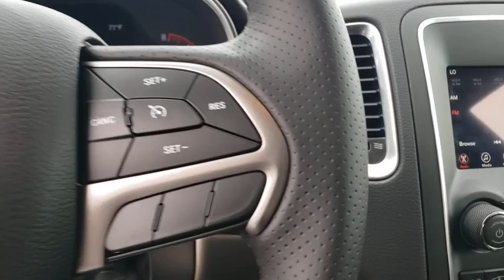2020 Dodge Durango Ocala, The Villages, Mount Dora, Clermont, Leesburg, FL 20413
DB Black Clearcoat New 2020 Dodge Durango available in Ocala, Florida at Bill Bryan Chrysler Dodge Jeep. Servicing the The Villages, Mount Dora, Clermont, Leesburg, FL area.
2020 Dodge Durango SXT RWD - Stock#: 20413 - VIN#: 1C4RDHAG6LC228299

Price includes: $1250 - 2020 National Retail Consumer Cash 20CL1. Exp. 03/02/2020 $750 - Chrysler Capital 2020 Bonus Cash 20CL5. Exp. 03/02/2020
ENGINE: 3.6L V6 24V VVT UPG I W/ESS  (STD),TRANSMISSION: 8-SPEED AUTOMATIC (850RE)  (STD),QUICK ORDER PACKAGE 2BA SXT  -inc: Engine: 3.6L V6 24V VVT UPG I w/ESS  Transmission: 8-Speed Automatic (850RE),3RD ROW SEATING GROUP  -inc: 2nd Row 60/40 Fold & Tumble Seat  3rd Row Remote Headrest Dumping  3rd Row Seat  7 Passenger Seating,BLACK  CLOTH LOW-BACK BUCKET SEATS,DB BLACK CLEARCOAT,Rear Wheel Drive,Power Steering,ABS,4-Wheel Disc Brakes,Brake Assist,Aluminum Wheels,Tires - Front All-Season,Tires - Rear All-Season,Temporary Spare Tire,Heated Mirrors,Power Mirror(s),Rear Defrost,Privacy Glass,Intermittent Wipers,Variable Speed Intermittent Wipers,Rear Spoiler,Power Door Locks,Fog Lamps,Automatic Headlights,AM/FM Stereo,MP3 Player,Auxiliary Audio Input,MP3 Player,Steering Wheel Audio Controls,Auxiliary Audio Input,Bluetooth Connection,Pass-Through Rear Seat,Rear Bench Seat,Adjustable Steering Wheel,Trip Computer,Power Windows,Leather Steering Wheel,Keyless Entry,Power Door Locks,Keyless Start,Keyless Entry,Power Door Locks,Cruise Control,Climate Control,Multi-Zone A/C,A/C,A/C,Rear A/C,Cloth Seats,Bucket Seats,Driver Vanity Mirror,Passenger Vanity Mirror,Auto-Dimming Rearview Mirror,Floor Mats,Smart Device Integration,Keyless Start,Power Windows,Power Door Locks,Trip Computer,Engine Immobilizer,Traction Control,Stability Control,Traction Control,Front Side Air Bag,Telematics,Requires Subscription,Tire Pressure Monitor,Driver Air Bag,Passenger Air Bag,Front Head Air Bag,Rear Head Air Bag,Passenger Air Bag Sensor,Knee Air Bag,Child Safety Locks,Back-Up Camera